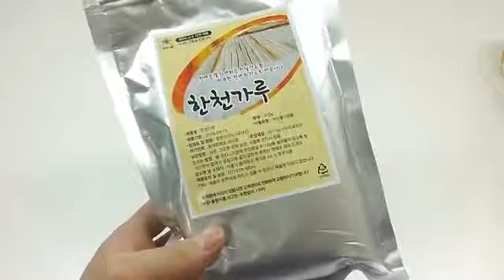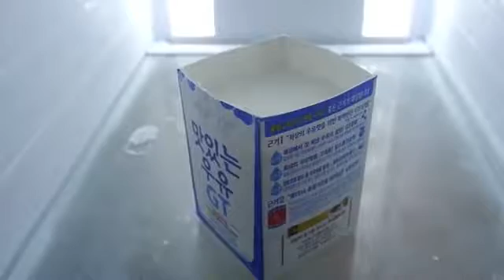DIY How To Make 'Colors Facebook Cream Gummy Pudding